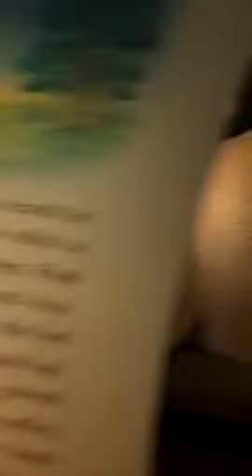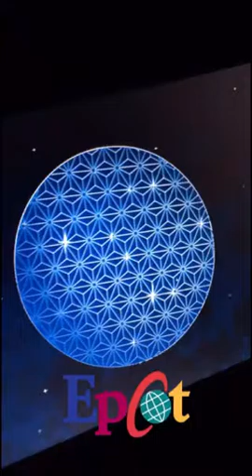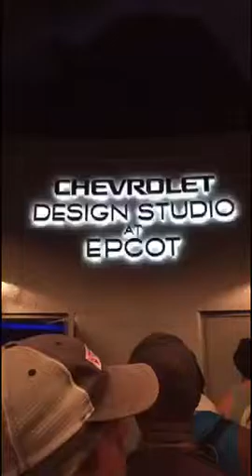Father's Day weekend at Disney World 6/17-6/18/16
We arrived at Disney's Magic Kingdom on Friday, June 17, 2016
We stayed at Floridays Orlando resort
We checked out Saturday, June 18, 2016 and spent the day at Epcot.
We came home Father's Day and went to Chuck E. Cheese's for dinner